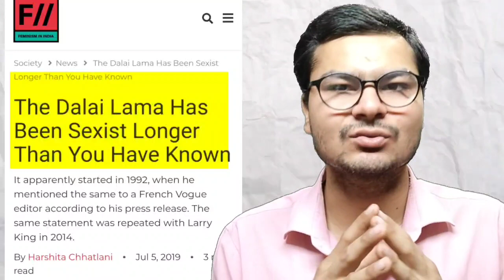जीभ निकालना अश्लीलता या संस्कृति ? | Dalai Lama Exposed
Dalai Lama kissing Boy Video | Dalai Lama kissing Boy full video | Dalai Lama Controversy Minor Boy |
About this Video :
दोस्तों आज के इस वीडियो में  जीभ निकालना अश्लीलता या संस्कृति पर  विस्तार से चर्चा की गई है |